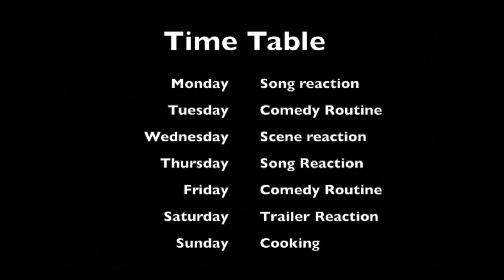Kamal Haasan Birthday Special Mashup 2020 - Tribute - @dudemediawork9604 I Reaction by KAVIT KKL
Hello Fellas,

Stay Konnected!
~K